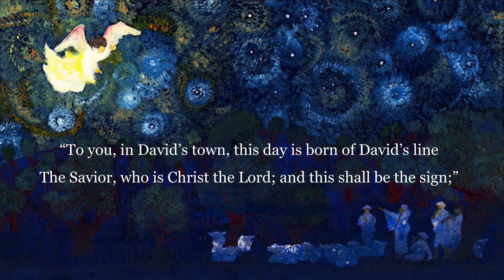While Shepherds Watched their Flocks by Night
All Saints Choir